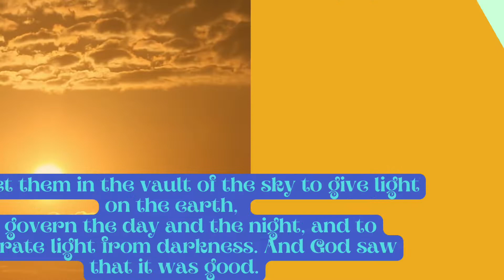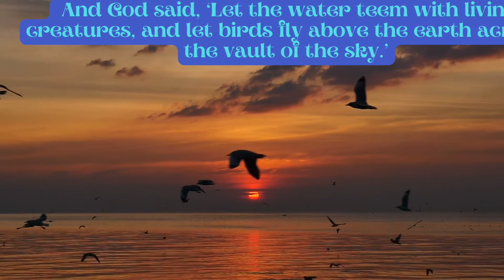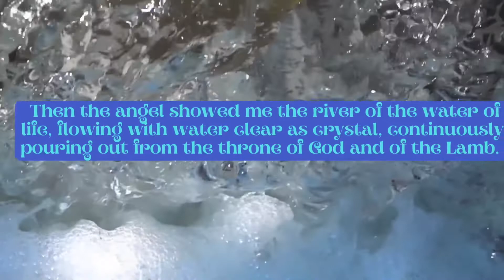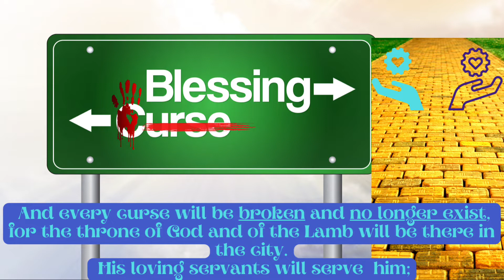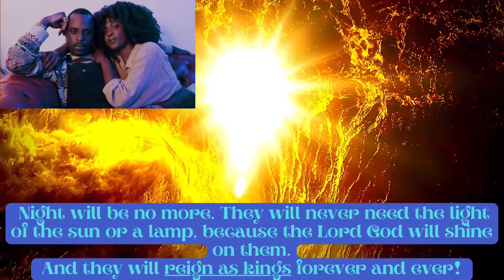Unveiling Series || The Garden City #4 || Sacred Times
Hey you,

In this video, let’s talk about sacred times... shall we, yes, we shall!!!

Psst...

We create, teach, illustrate, flow and share on this channel, and we also enjoy crafting gifts.
Explore our new store if you love giving gifts

Remember when I said, ‘’Buckle up it’s about to get interesting’’…If you had no idea what I’m talking about watch this video below to get caught up:

Now, if you haven't had the chance to catch up on the 'Faith Series', here's your chance to do so, as it lays a beautiful foundation for the Unveiling Series.

The Unveiling Series comes from the very intense yet beautiful book in scriptures called the book of 'Revelation'. As the name suggests, it's a book about unveiling, not as we may presume. Let's just say, it leads up to a crescendo of a truly 'beautiful unveiling'.

Till then,
Onwards

Folake Crown